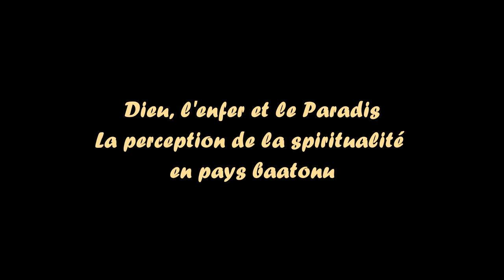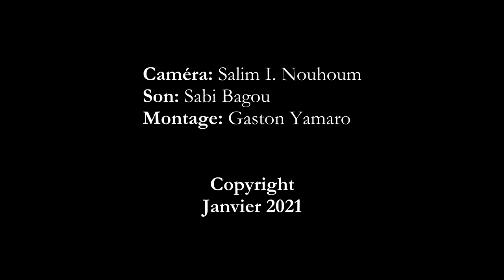La spiritualité en pays baatonu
Dieu, l'enfer et le Paradis: la conception de la spiritualité en pays baatonu.
Une émission de Deeman Radio, conçue, préparée et réalisée avec la collaboration de AJePEC Su Dom Se, Bureau Conseil Yamaro et Institut Culturel Baatonu.